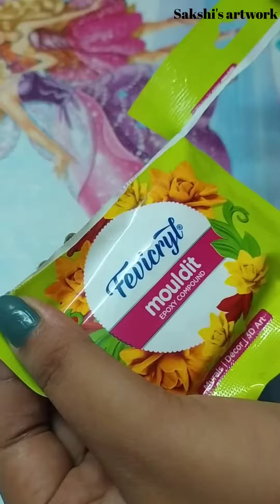Ganesha lippan art with pista shell | Diy lippan art on cardboard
If you have any suggestion, comment down